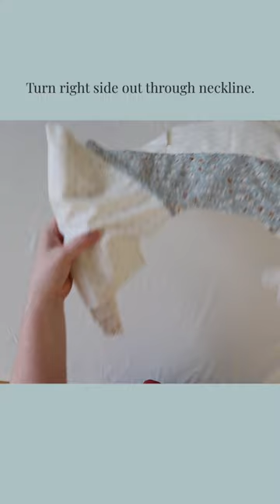👀 Sneak Peek of Monday's Video 👀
In Part 1 of this video series, Sarai and Haley will show you the burrito method on a garment with a lined yoke. You’ll see how it works step by step, and get tips for doing it right the very first time. In part 2, you’ll learn how to do this on a sleeveless garment.